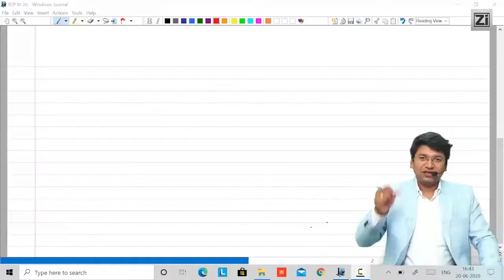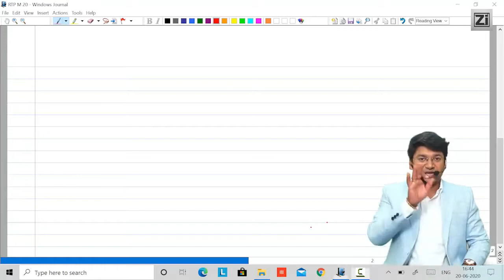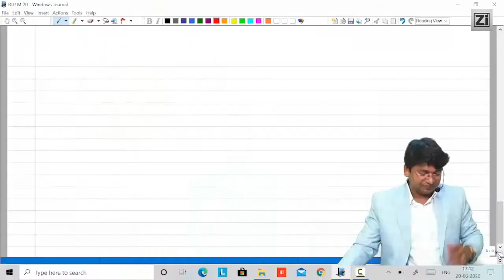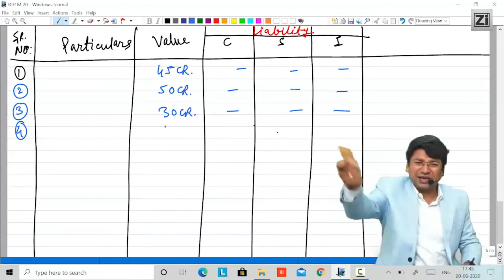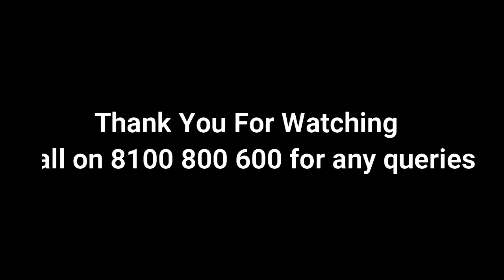CA Final IDT (GST+Customs) Revision Test Paper (RTP) Solution || Part 1 || July 20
CA Final IDT (GST+Customs) Revision Test Paper (RTP) Solution  || July 20 ||